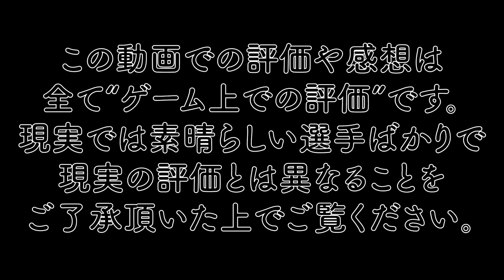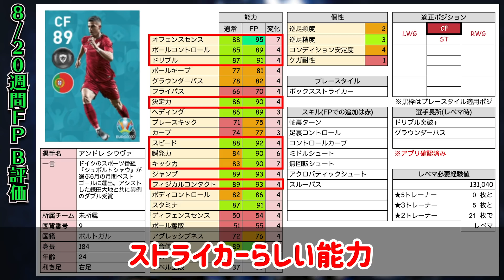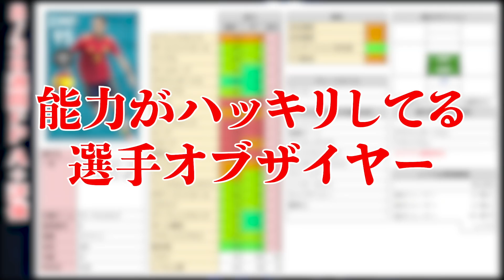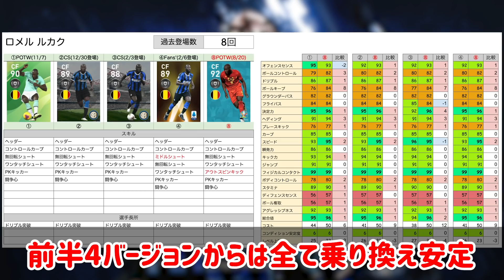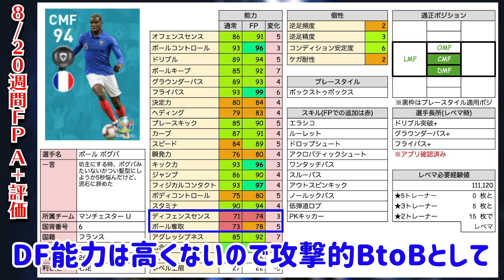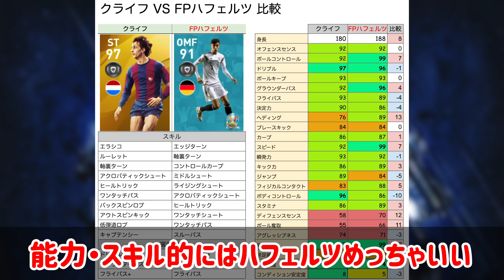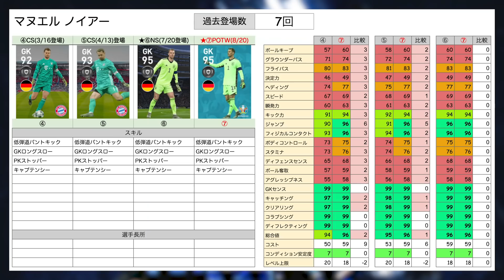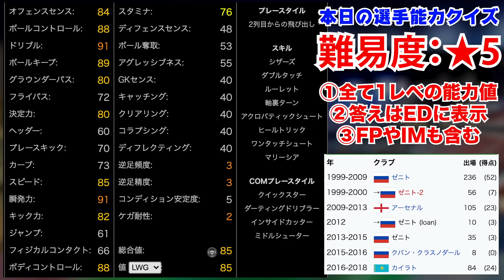【豪華すぎ】勢いが止まらない！総合値99最強ハフェルツ筆頭に超激アツ選手勢揃い！8/20週間FPレベマ比較【ウイイレアプリ2020】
本日はウイイレアプリの動画です！8/20週間FPレベマ比較です！これが最後なのかな。それとも来週もあるのかな。

実際ハフェルツかポグバがマジで欲しかった件

IDは"10341105"